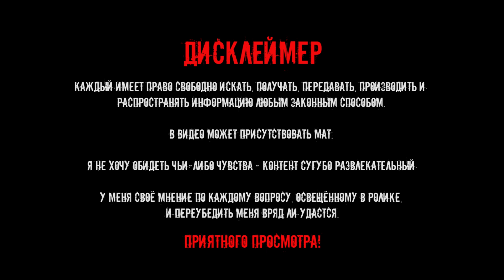Не выдержал и поехал за грибами! Белые и подосиновики. Немного но грибы есть! Конец грибного сезона?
Меня терзали сомнения и я всё таки поехал проверить растут ли ещё грибы! И оказалось что они растут! Нашли немного белых и подосиновиков в разных грибных местах. Времени было очень мало, но на суп мы насобирали!

Бе́лый гриб (также сокращённо: белый), или борови́к (лат. Bolétus edúlis), — гриб из рода Боровик. Название отражает свойство мякоти не изменять цвет на срезе. Встречается повсеместно, широко распространён; отличается разнообразием форм и окрасок. Традиционно относится к наиболее ценным съедобным грибам.
Подберёзовик — общее название для группы видов грибов рода Лекцинум (Обабок) (лат. Leccinum), ранее относимых к одному виду Boletus scaber (Fries). Отличаются неяркой, коричневых оттенков окраской шляпки, мякоть на срезе не всегда окрашивается. От подосиновиков также отличаются обычно более тонкой ножкой и менее плотной мякотью шляпки.
Все подберёзовики относятся к съедобным грибам и незначительно различаются по пищевым качествам. Грибники не всегда различают их виды, однако для грибной охоты полезно знать экологические особенности разных видов.
Название связано с тем, что они часто растут вблизи берёз, т. к. образуют микоризу на её корнях.
Подоси́новик (оси́новик, красноголо́вик) — общее название для нескольких видов грибов рода Лекцинум (Обабок) (лат. Leccinum). Отличаются оранжево-красной (иногда белой) шляпкой и посинением мякоти гриба на срезе. От подберёзовиков также отличаются обычно более толстой, «коренастой» ножкой и плотной мякотью шляпки.
Поскольку все подосиновики съедобны и практически одинаковы по пищевым качествам, грибники не всегда различают их виды. Однако для грибной охоты полезно знать экологические особенности разных видов. Некоторые виды распространены в основном в зоне лиственных и смешанных лесов Евразии, другие — Северной Америки.
Название «подосиновик» связывают не только с характерным местом произрастания этих грибов, но и с цветом шляпок, напоминающим осеннюю окраску осиновых листьев.